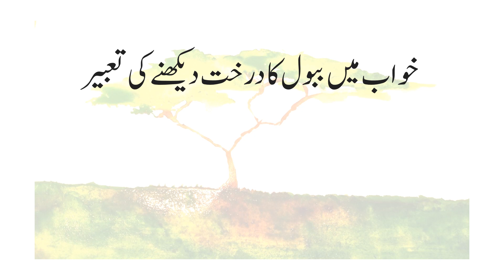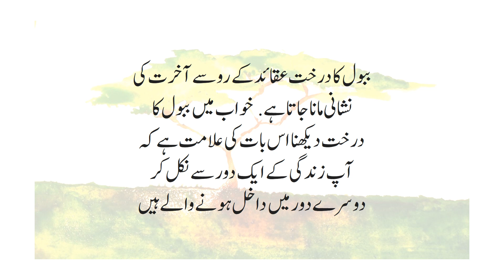Khwab Mein Babool ka Drakht Dekhne ki Tabeer | You better DON’T WATCH this video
خواب میں ببول کا درخت دیکھنے کی تعبیر
Khwab Mein Babool ka Drakht Dekhne ki Tabeer
Dream Interpretation of Acacia Tree | You better DON’T WATCH this video
ببول کا درخت عقائد کے رو سے آخرت کی نشانی مانا جاتا ہے. خواب میں ببول کا درخت دیکھنا اس بات کی علامت ہے کہ آپ زندگی کے ایک دور سے نکل کر دوسرے دور میں داخل ہونے والے ہیں